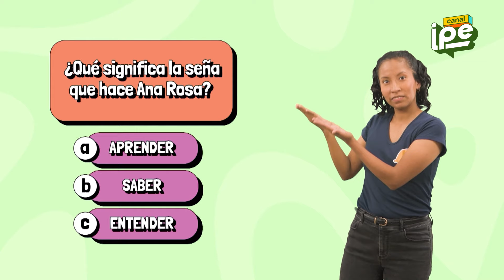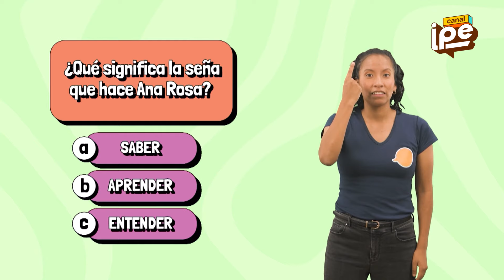¿Cómo se dice?: aprendamos sobre cómo funciona la gramática LSP | Canal IPe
🙌 En la edición de hoy de ¿Cómo se dice?, Ana Rosa y Micky Moreno nos enseñan sobre cómo funciona la gramática en la Lengua de Señas Peruana. (LSP).

Y para vernos por TV, sintonízanos en:
- Movistar TV: C31 SD / 731 HD
- DirecTV: 1190
- Claro TV: C14 SD / 514 HD
- Best Cable: C92
- Star Globalcom: C12